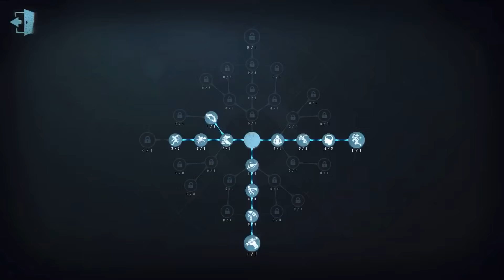#239 Little Girl | Pro Player | Chinatown | Identity V